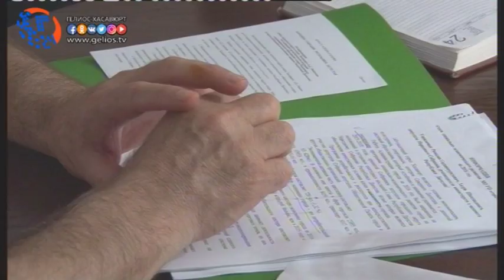Глава Хасавюрта рассказал об итогах недавней встречи с Рамазаном Абдулатиповым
В  объединённой редакции газеты «Дружба» состоялась встреча главы МО «город Хасавюрт» Зайнудина Окмазова с представителями СМИ.  Поводом послужил недавний приезд главы республики Рамазана Абдулатипова в Хасавюрт.